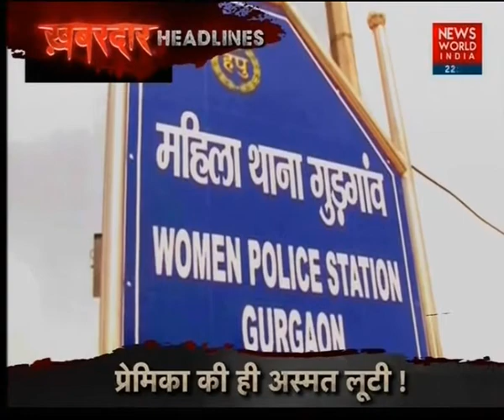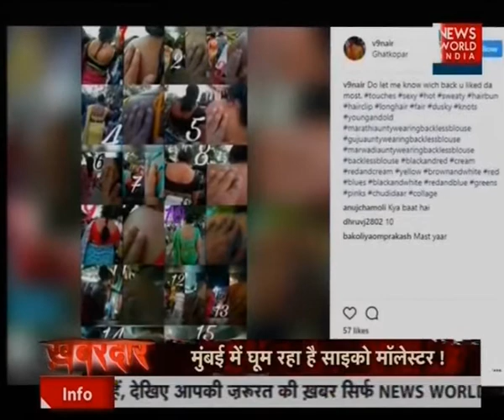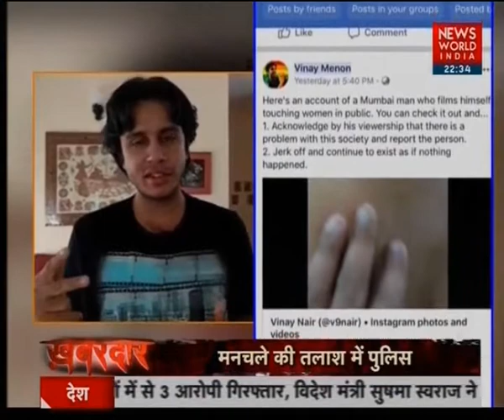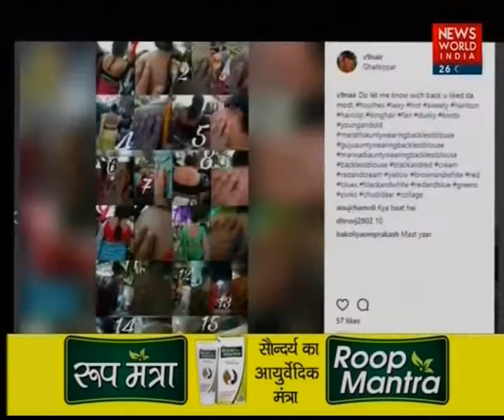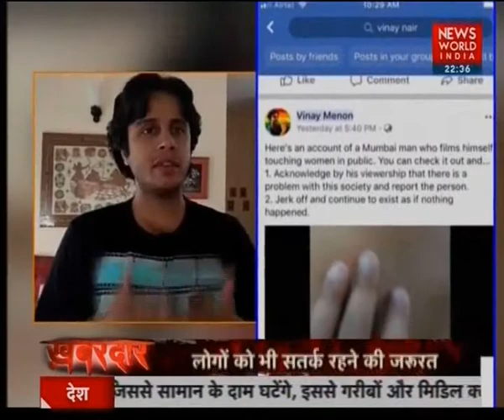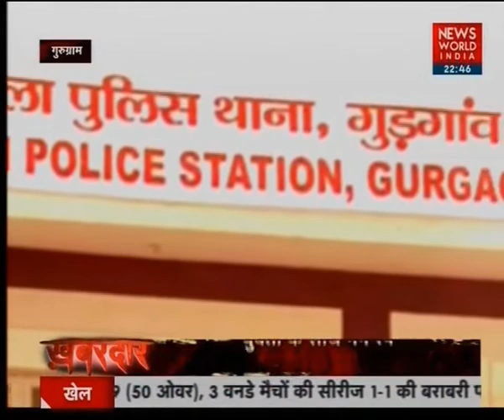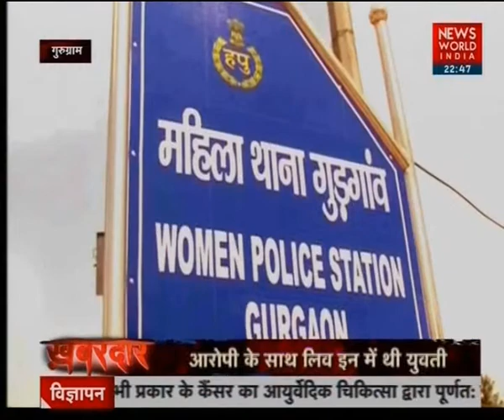NWI Crime Special: Khabardar